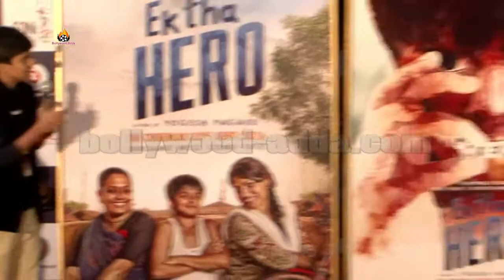Ek Tha Hero Movie (2016) - Official Trailer Launch - With Star Cast Interview !!!